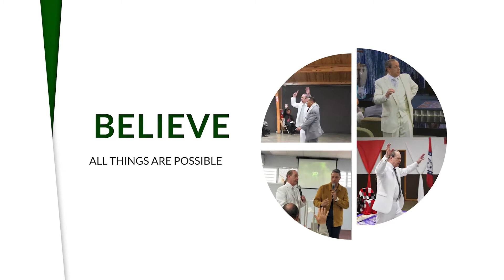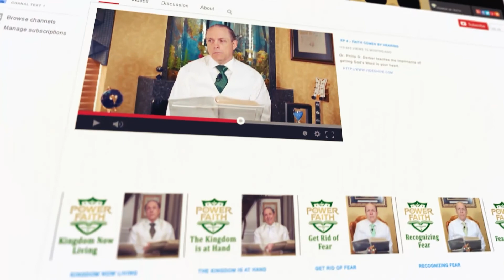Ep 48 - Think on the Good Report